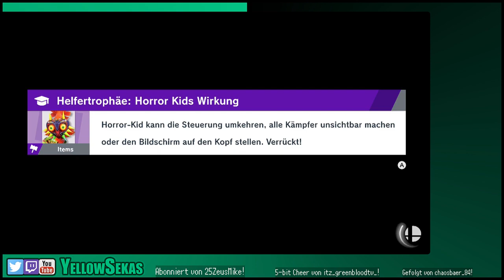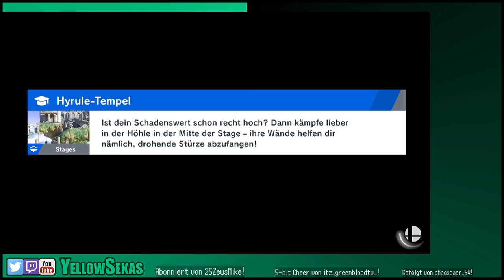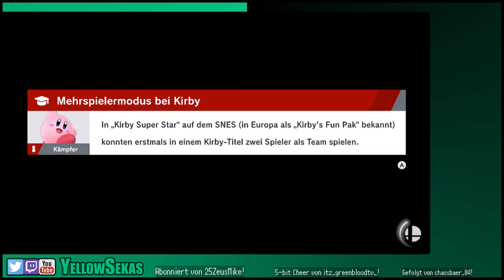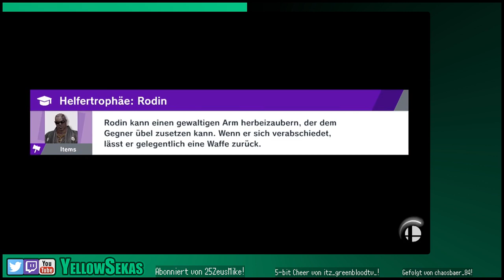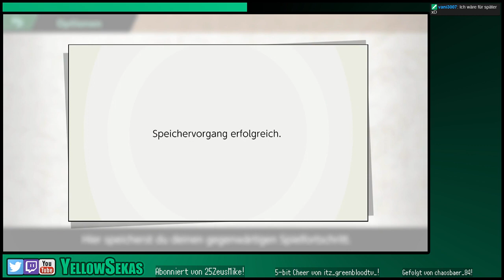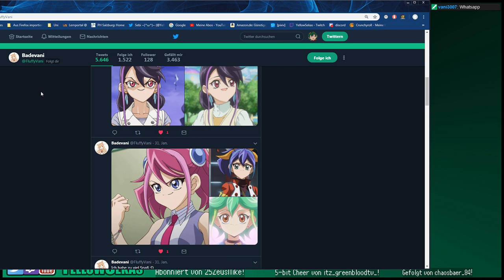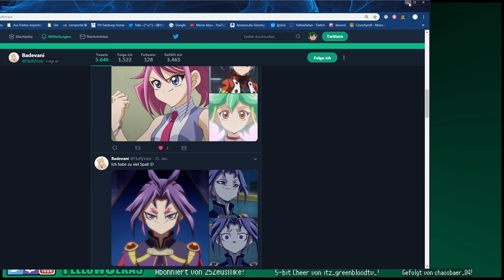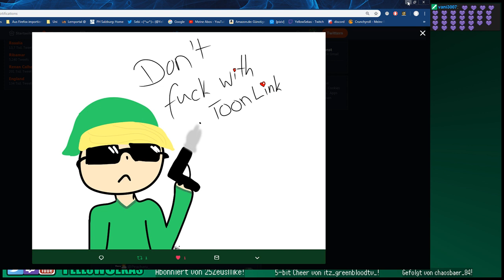[15] Super Smash Bros. Ultimate [Blind] (Stream vom 02.02.2019)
Es wird so richtig gesmesht.

Livestreams!

Let’s Play Super Smash Bros. Ultimate Singleplayer (deutsch/german/Blind/YellowSekas/Singleplayer)